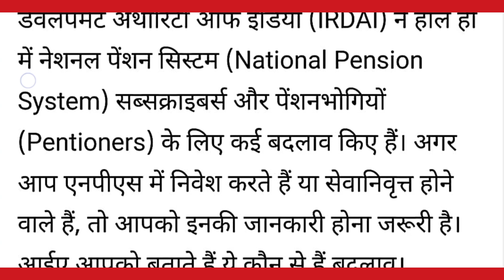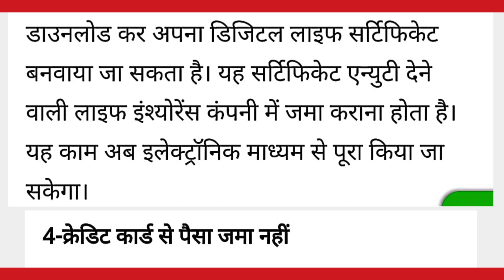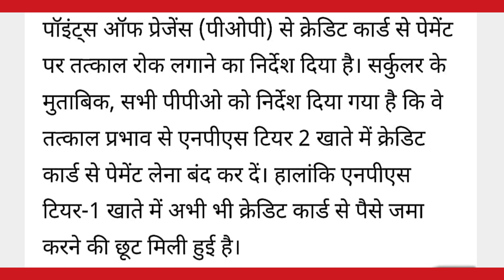NPS में हुए चार बड़े बदलाव । 1 अक्टूबर से हो रहे है लागू । जानिए पूरी डिटेल